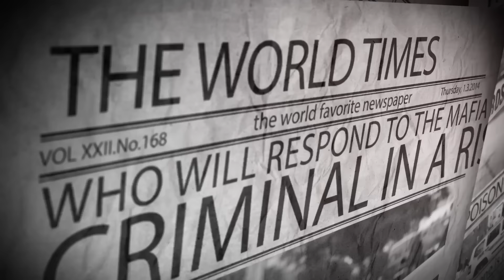Police Tactics: Imperio ENGLISH GAMEPLAY EPISODE FIVE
A strategy police simulation game.  You are the chief.  Can you stop the Imperio crime group from claiming the city?  Will you be able to respond fast enough?

I'm loving the detail of this game.  While it does still have some of the old UI gripes of the past games, this thing is VERY ENJOYABLE so far.

It should release on the 7th of Sep, 2016 - so I hope to show you guys more and let you form your own opinions.